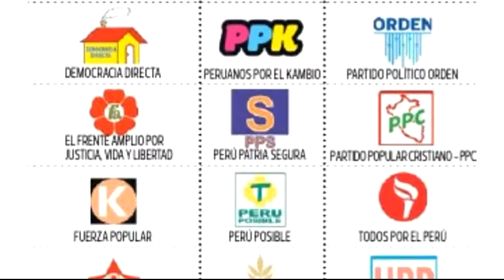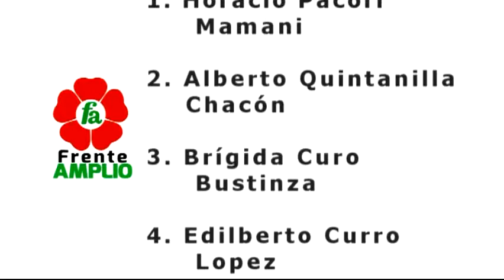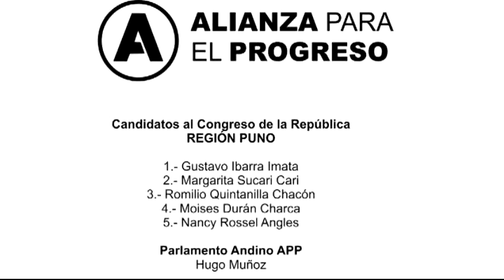Puno: Se van definiendo las listas de candidatos al Congreso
Puno: Se van definiendo las listas de candidatos al Congreso de la República
Deportes Puno
Periodico Al Dia
Foro Dominical
El Pica Pica
Futbol Puno
Alfonso Ugarte De Puno
Puno Perú
Virgen de la Candelaria 2016
Virgen Candelaria
Jr. Lima #723 - Puno Perú
RPM: #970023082 / RPC: 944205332 / Fijo: 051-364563